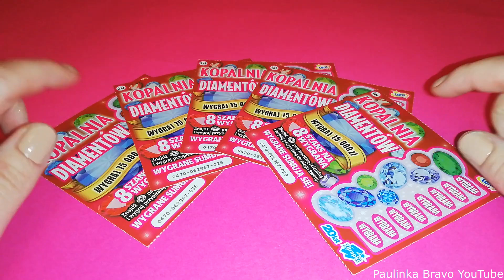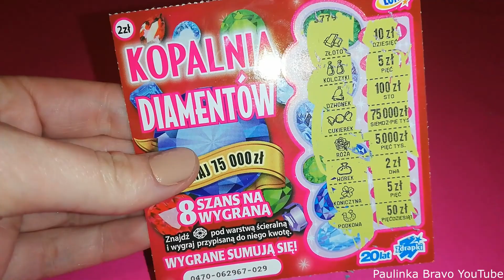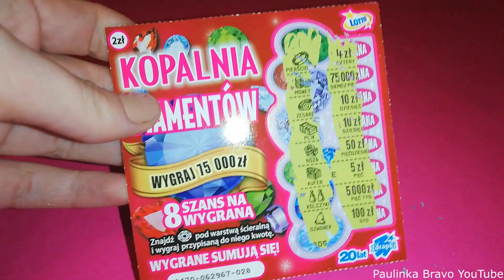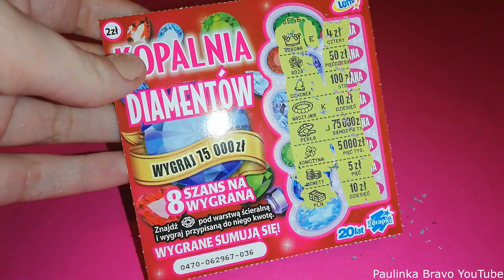ZDRAPKI LOTTO Kopalnia Diamentów - ciekawe co tutaj jest?